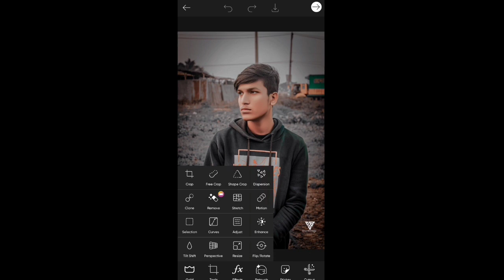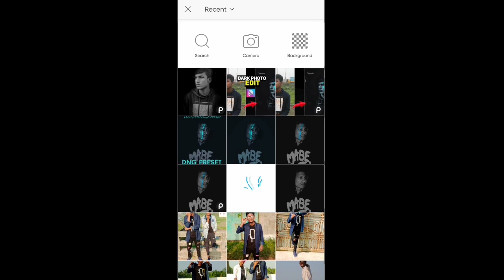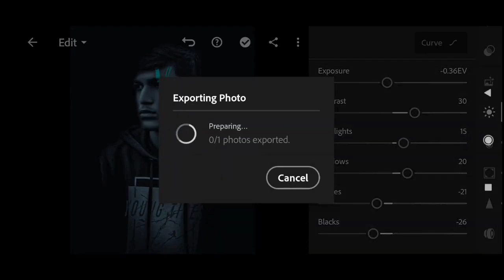Picsart New Dark Effect Photo Editing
Quries solve ✅
1-PicsArt Dark Tone Effect
2-PicsArt nenon bule effect Tutorial
3-parvan pg dark photo editing in picsart
4-dark photo editing lr preset download free